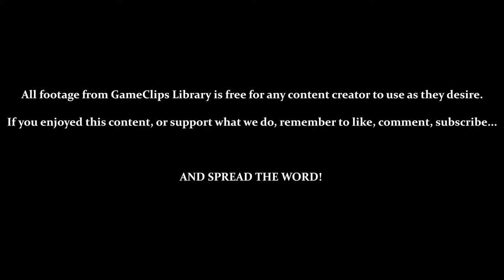Psycrow! & Snot a Problem - Earthworm Jim (SNES) — GameClips Library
Table of Timestamps:

0:15 — Andy Asteroids (3)
1:33 — Losing to Psycrow
1:41 — Psycrow!
2:03 — Shoot and Whip!
2:24 — Snot a Problem (Round 1)
2:36 — Vs. Major Mucus
3:03 — Death by Rope Snapping (Too Many Hits)
3:44 — Snot a Problem (Round 2)
4:45 — Snot a Problem (Round 3)
5:19 — Death by Mucus Phlegm Brain / Continue Screen
9:12 — GCL Credits